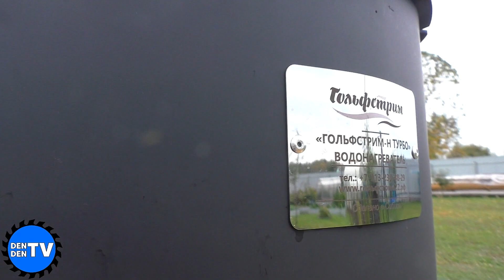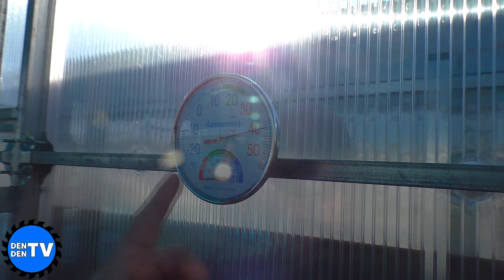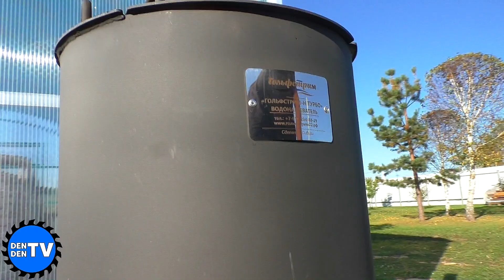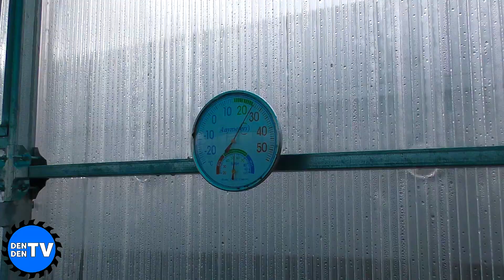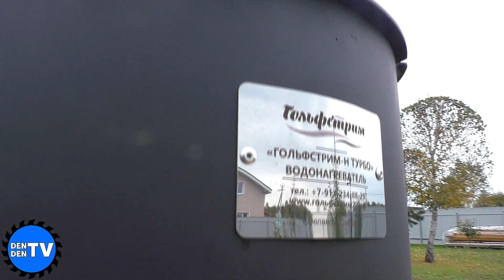Как нагреть воду в бассейне? Купаться можно даже поздней осенью!